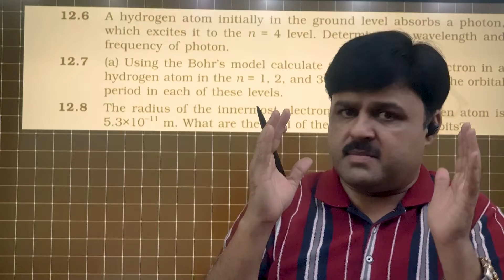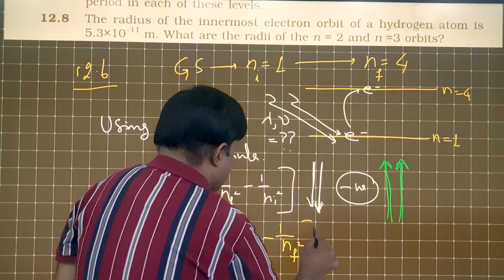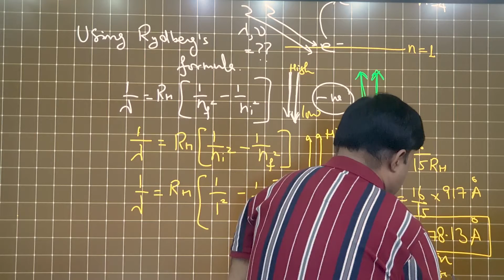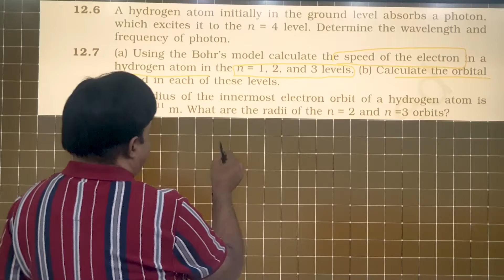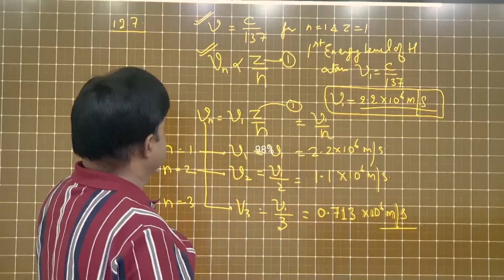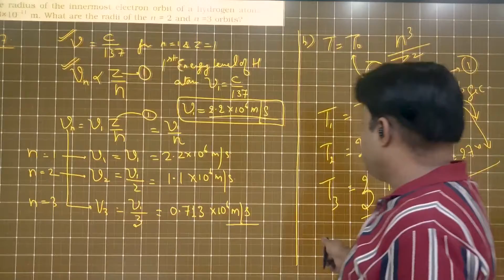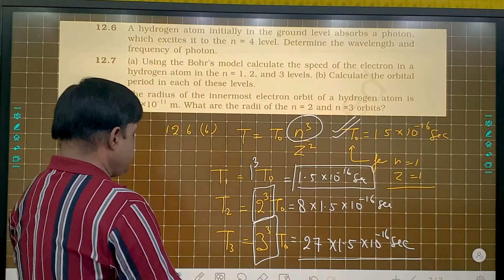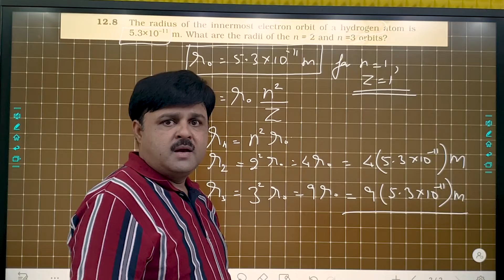ATOMS | Example 12.6 ,12.7 , 12.8 | Chapter - 12 |Class - 12 | Physics | Physics In Motion